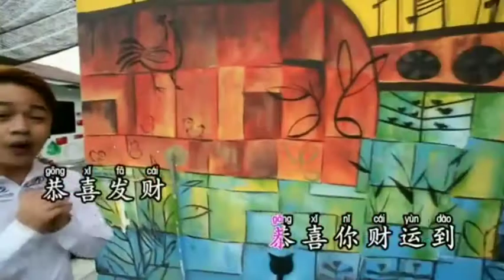恭喜你行运到 客家 - 黄良得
原創新歌 曲：何伟顺Batman 词：何伟顺